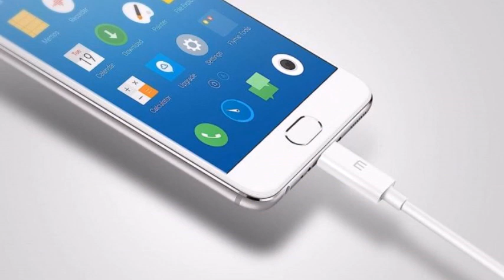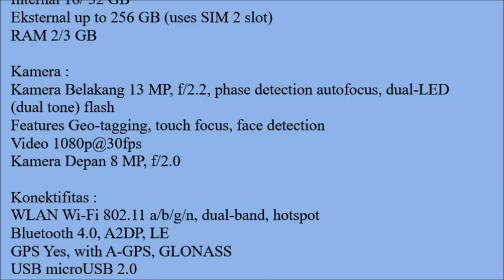Meizu M6 Hp Terbaru September 2017 Harga dan Spesifikasi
Harga dan Spesifikasi Meizu M6

Harga Perkiraan :
Rp. 2 Jutaan

Status :
Rilis September

Layar :
IPS LCD capacitive touchscreen, 16M colors
Ukuran 5.2 inches (~69.1% screen-to-body ratio)
Resolusi 720 x 1280 pixels (~282 ppi pixel density)

Memori :
Internal 16/ 32 GB
Eksternal up to 256 GB (uses SIM 2 slot)

Kamera :
Kamera Belakang 13 MP, f/2.2, phase detection autofocus, dual-LED (dual tone) flash

Konektifitas :
WLAN Wi-Fi 802.11 a/b/g/n, dual-band, hotspot

Sensors :
Fingerprint (front-mounted), accelerometer, gyro, proximity, compass

Baterai :
Non-removable

Warna :
Moonlight Silver, Champagne Gold, Matte Black, Electric Light Blue